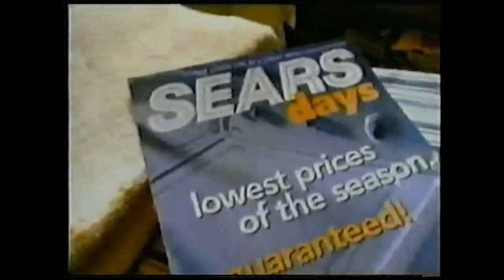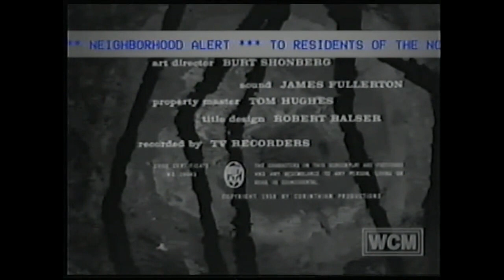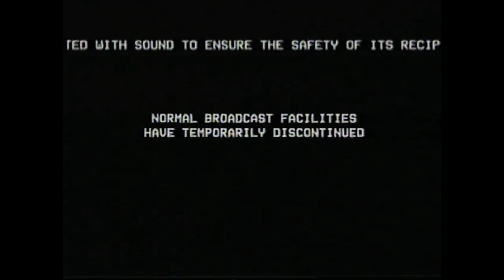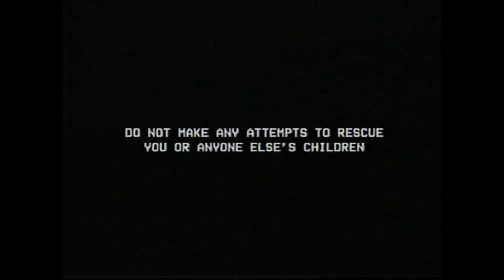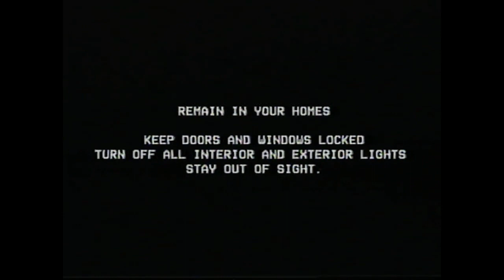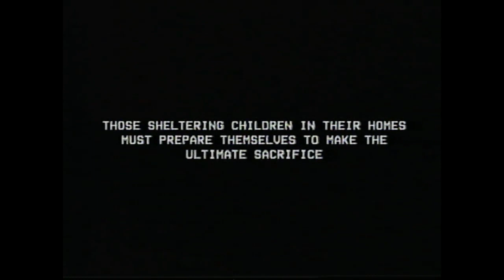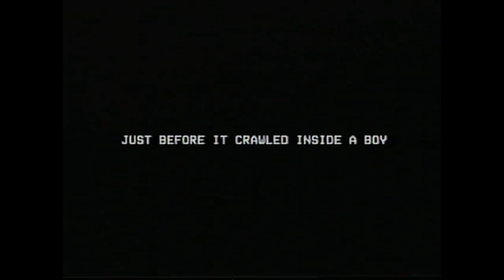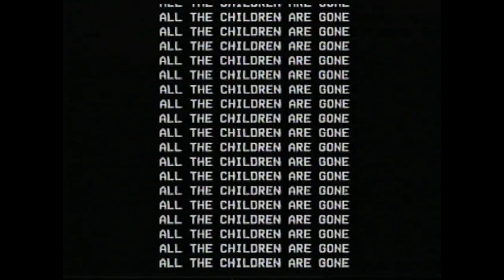ｏｃｔ. ３1 ２０００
Aired in Samston, TX